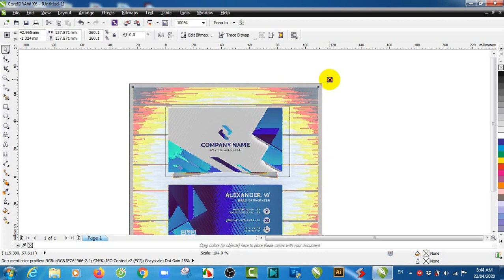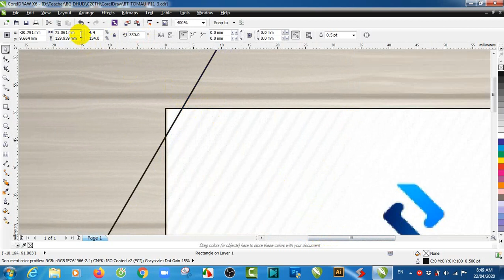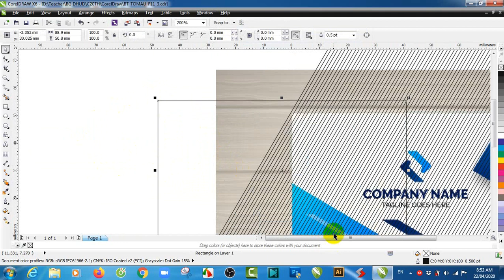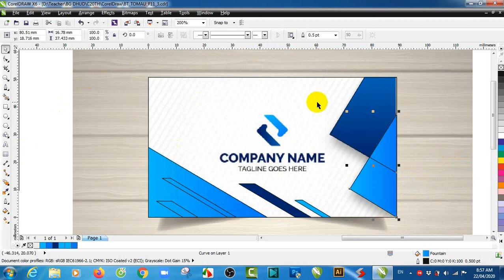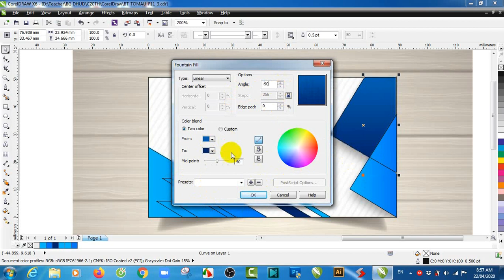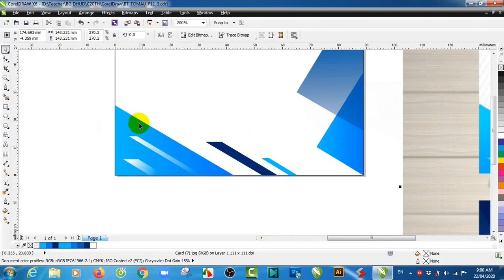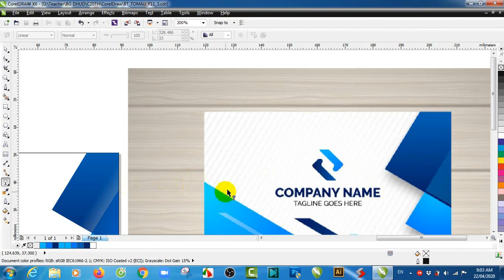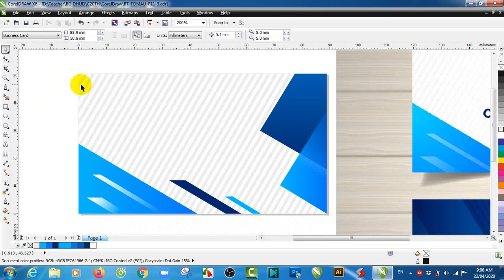Vẽ và tô màu hoa văn Namecard với Fountain Fill kết hợp Transparency Tool trong CorelDraw X6 (mẫu 3)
Vẽ và tô màu hoa văn Namecard trong CorelDraw X6:
- Kích thước Namecard 89x51 mm (size quốc tế)
- Vẽ Pattern cho Namecard
- Đồ lại hoa văn Namecard có sẵn
- Vẽ hoa văn Namecard (Pen tool)
- Xếp chồng các layer hoa văn từ dưới lên trên
- Tô màu hoa văn Namecard với Fountain Fill (F11)
- Kết hợp sử dụng Transparency Tool (làm màu tô trong suốt, có thể nhìn xuyên qua như Opacity trong Photoshop)